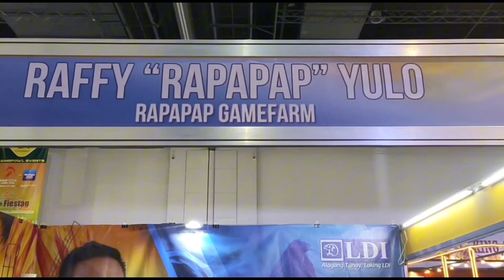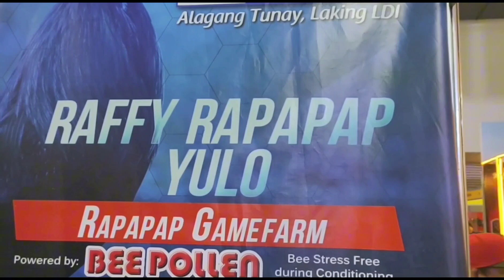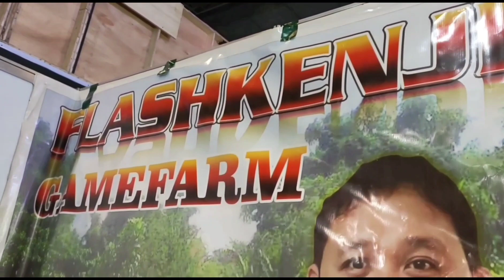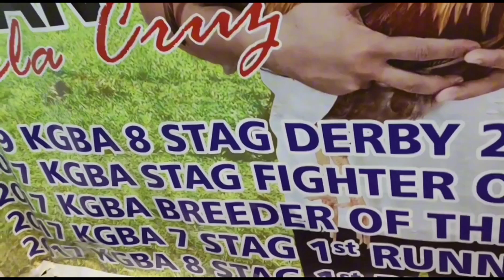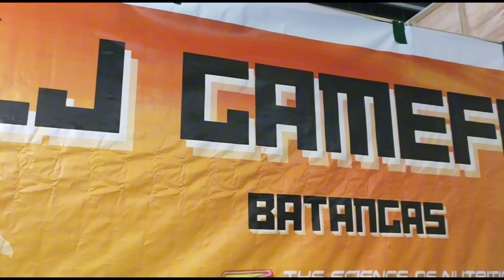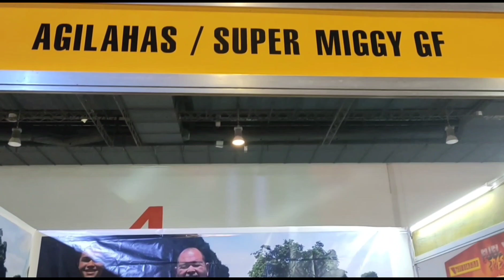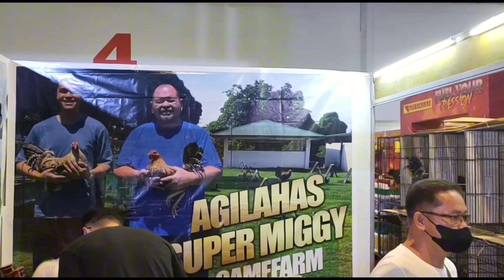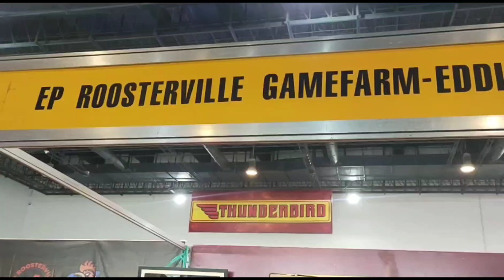Mga manok ng mga big-time//DUMS VLOG TV